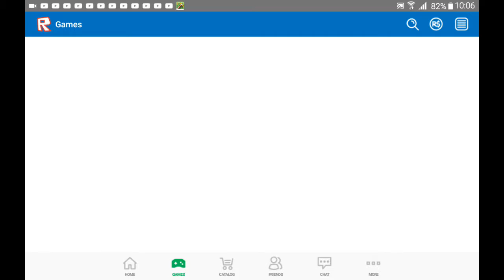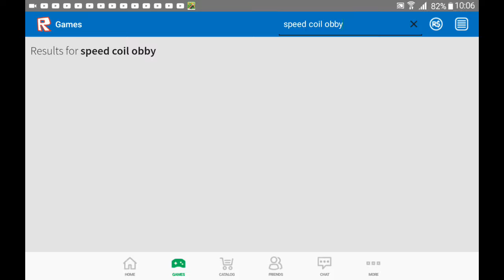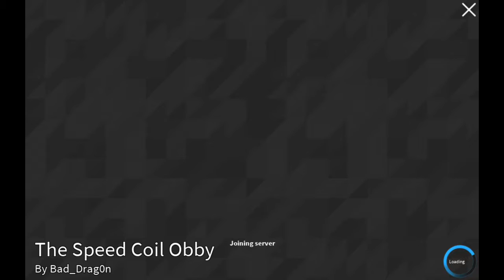The Speed Coil Obby Gameplay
The Speed Coil Obby, a Very Old Game Created By BlockingWithAds. But Now Transfered To Bad-Drag0n. I Think...